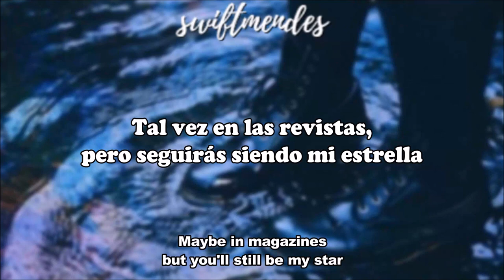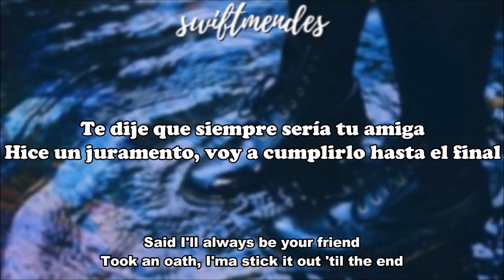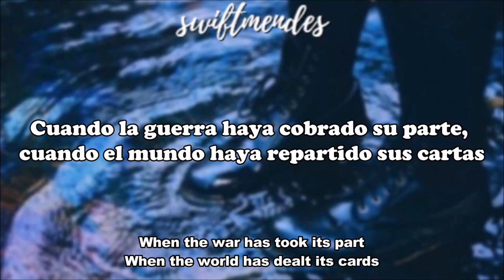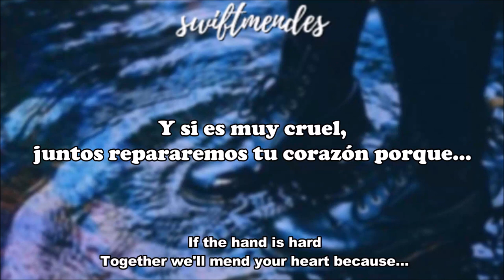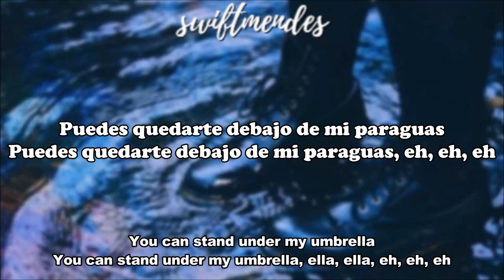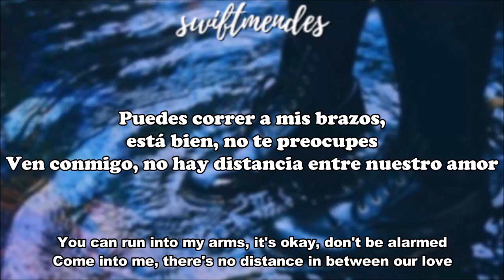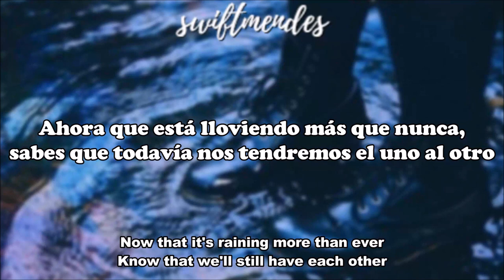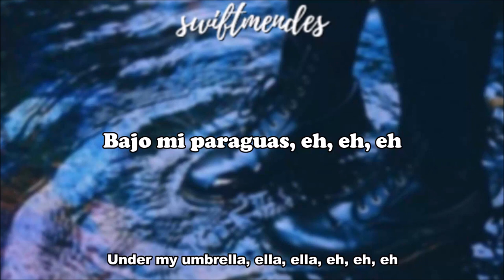[sub. español / inglés] Umbrella - Tyler Ward & Alex Goot Acoustic Cover (Rihanna)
Artista: Tyler Ward & Alex Goot
Artista original: Rihanna
Álbum: Good Girl Gone Bad
Fecha de lanzamiento: 2007